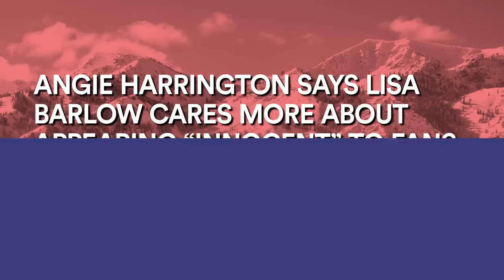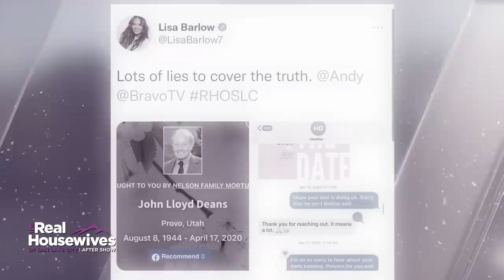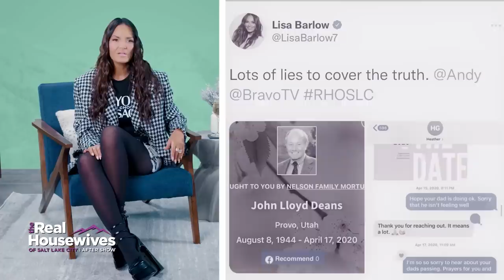Salt Lake City 'Wives Spill the Tea You Didn't See on TV | RHOSLC After Show (S3 E8) Part 1 | Bravo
What really happened between Heather Gay and Whitney Rose? Who actually brought up the Lisa Barlow cheating rumors? Watch The Real Housewives of Salt Lake City Wednesdays 9/8c on Bravo. Now streaming on Peacock.

Lisa Barlow Calls Meredith Marks & Jen Shah "Disgusting" | RHOSLC After Show (S3 E8) Part 2 | Bravo

About The Real Housewives of Salt Lake City After Show:
The Salt Lake City real housewives take a deep dive into the season to reveal how they really felt about all the drama, where their relationships stand, and the truth behind the most shocking revelations from Season 3.

Cast:
Lisa Barlow
Heather Gay
Meredith Marks
Whitney Rose
Angie Harrington
Angie Katsanevas
Danna Bui-Negrete

Get More Bravo:
00:00 Introduction
01:01 Angie Harrington Says Lisa Barlow Cares More About Appearing "Innocent"
04:29 Whitney Rose Calls Heather Gay "Tone Deaf"
08:53 Timeline of Lisa Barlow's Texts to Heather Gay